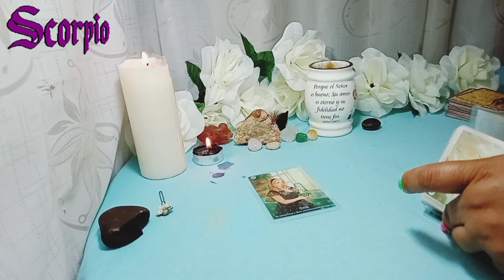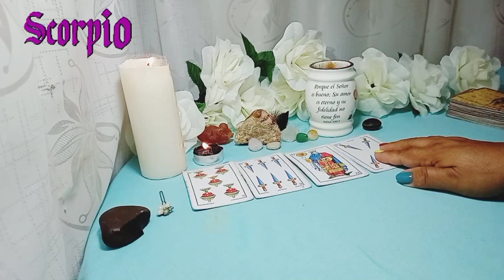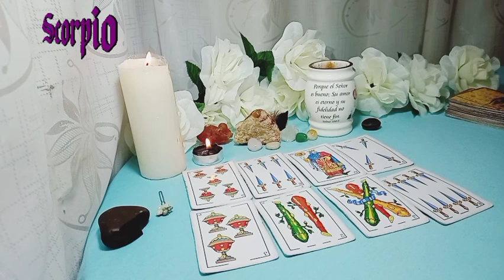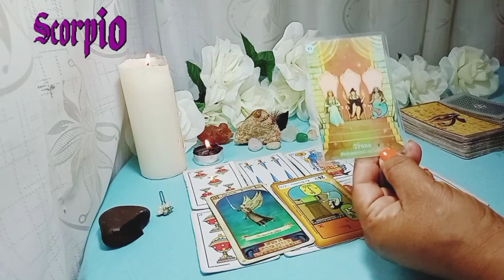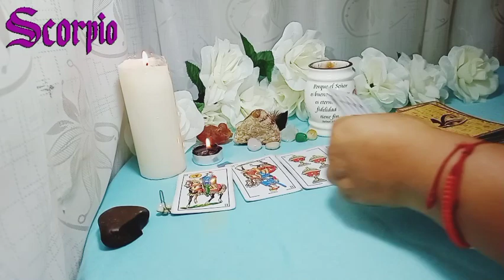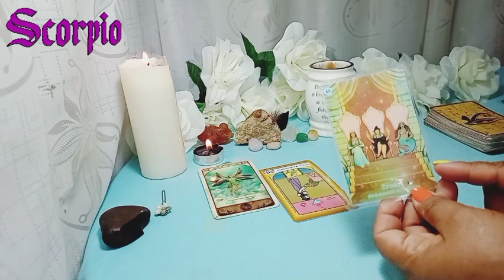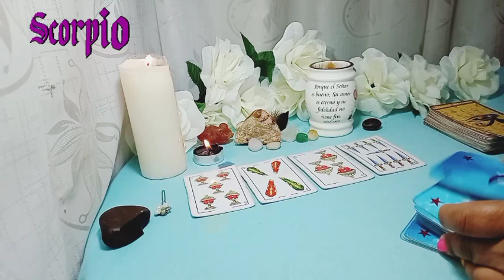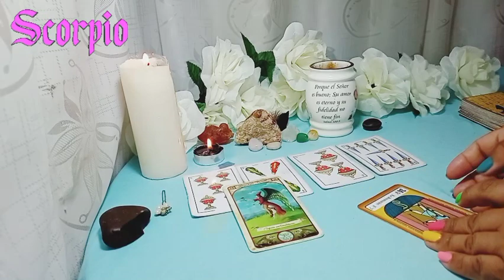👉 ❤ ESCORPIO♏HAY UN TORMENTA AL REDEDOR, TRIUNFARA EL AMOR?❤️💔❤️🤯HOROSCOPO ESCORPIO marzo 2022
👉💙Bienvenido mi querid@ amig@de Escorpio a este tu canal  Sami Historias y Tarot. Este es un espacio creado con mucho cariño especialmente para ti  Escorpio. Aqui podrás hoy encontrar respuesta a esas incógnitas que tienes acerca del Amor, tu Economia.

💝 Para comunicarte directamente conmigo por favor ingresa aquí, respondo en la menor brevedad posible, gracias por tu paciencia y espera.

🙏🏻 GRACIAS por tu apoyo  y amor, mi bendiciones para Ti. ⭐⭐
©️2022®️

SAMI